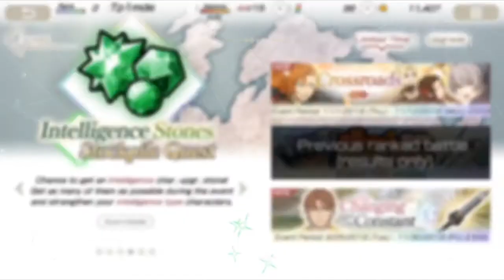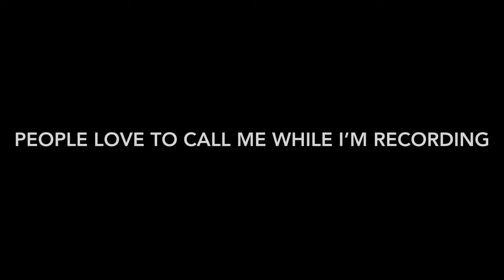CHECK OUT THE ANIME TOO!!! GRANCREST WARS QUARTET CONFLICT! First Impressions